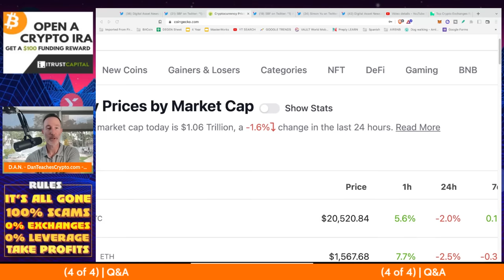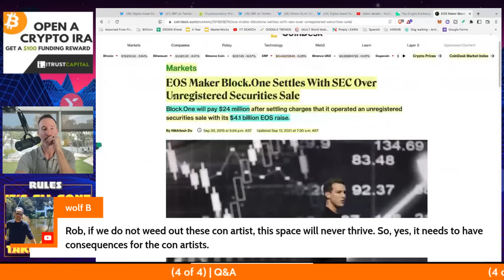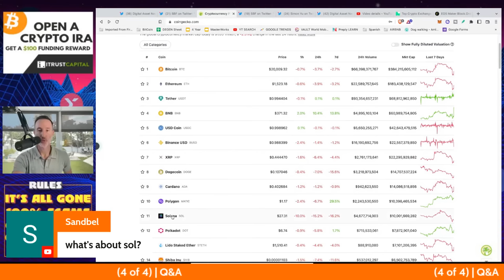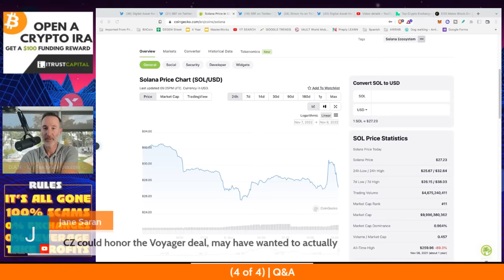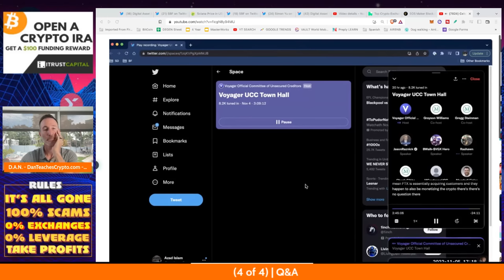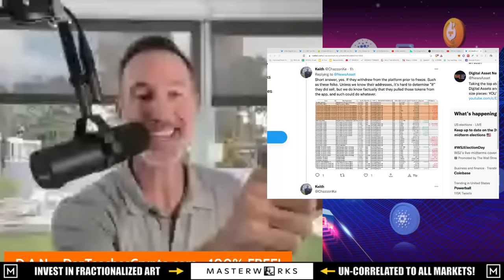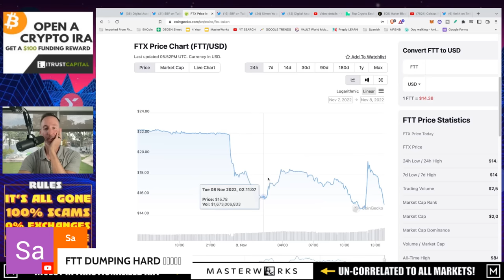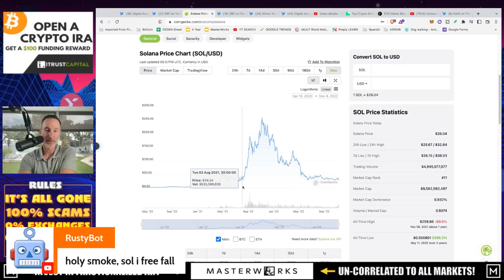Q&A (AFTER LIVE STREAM)- "BINANCE TO BUY FTX DUE TO LIQUIDITY ISSUES! CRYPTO PUMP THEN DUMP?"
●▬▬▬▬▬▬CELSIUS/VOYAGER TIMELINE▬▬▬▬▬▬▬●

●▬▬▬▬▬▬CRYPTO ESSENTIALS▬▬▬▬▬▬▬●

●▬▬▬▬▬▬▬▬FOLLOW D.A.N.▬▬▬▬▬▬▬▬▬▬●

●▬▬▬▬▬▬▬▬STRATEGIES▬▬▬▬▬▬▬▬▬●

●▬▬▬▬▬RECOMMENDATIONS▬▬▬▬▬●